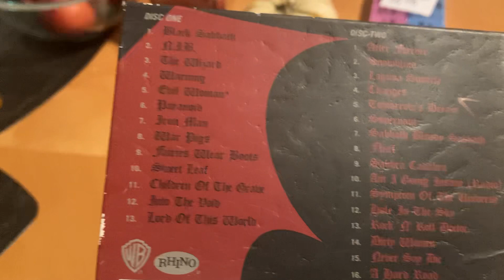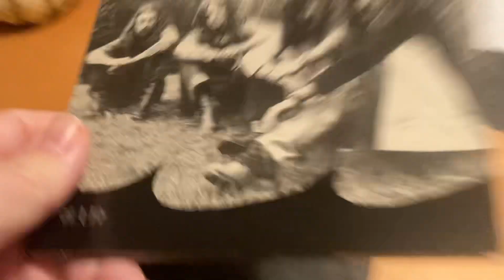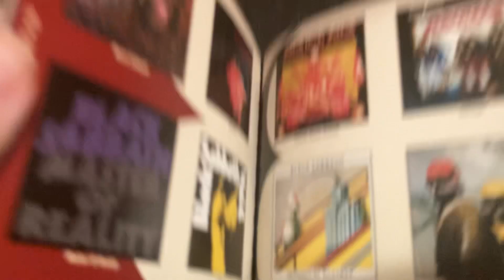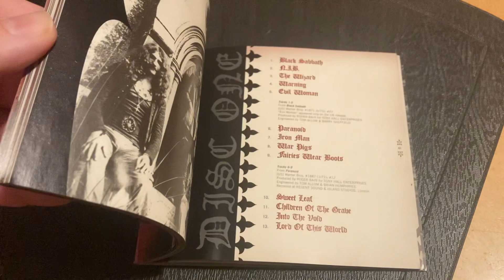Update on Symptom of the universe Black Sabbath 1970-1978 box set